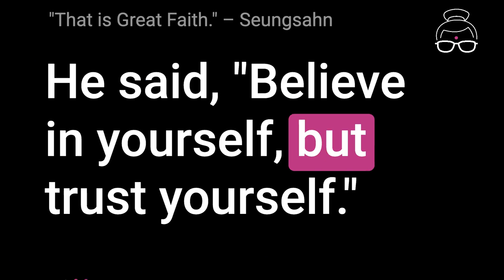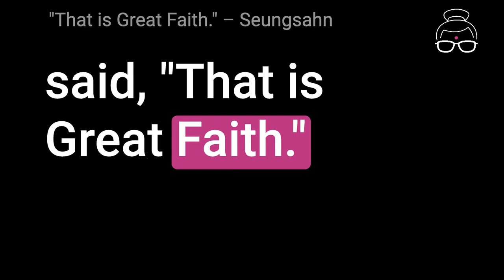"That is Great Faith." – Seungsahn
Trudy Goodman, on her beloved teacher, Seungsahn.